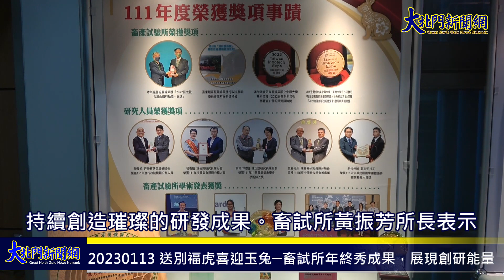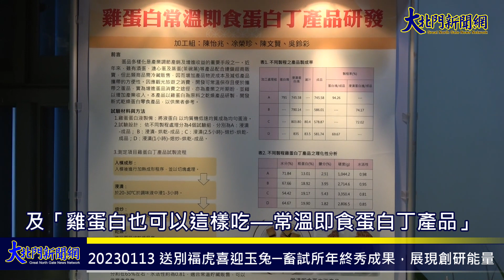20230113 送別福虎喜迎玉兔─畜試所年終秀成果，展現創研能量—大北門新聞網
送別福虎喜迎玉兔─畜試所年終秀成果，展現創研能量
行政院農業委員會畜產試驗所 (以下簡稱畜試所) 於1月13日舉辦年終記者會，展示畜試所去年一年的研究成果。畜試所黃振芳所長表示，這一年來，面對疫情形勢及農業大環境之瞬息萬變，畜試所的科研工作並未因此停頓，研究同仁展現高度韌性與團隊精神，持續創造璀璨的研發成果。在環境保護、畜牧永續發展與服務、科研創新、國際認證品質及研發成果等方面皆展現良好成績，於團體、研究人員及學術發表獲獎總共達15個獎項之多，並有4項實驗動物場域通過國際認證續評、2個實驗室獲得TAF認證展延，研發專利獲證4件、技術移轉30件及創新育成中心進駐業者共19家。
在畜試所年終記者會上，以「鬥雞新品系-花畜鬥雞」、「耐淹水牧草新品種-狼尾草台畜草九號」及「雞蛋白也可以這樣吃—常溫即食蛋白丁產品」為主題進行專題介紹。
李雁鈴助理研究員說明畜試所花蓮場新品系花畜鬥雞的選育過程、特性及應用，花畜鬥雞於111年8月經農委會審定通過命名，保留鬥雞特有之特徵與特性，其公雞可作為公系種雞，供生產優質鬥雞母，鬥雞母肉質鮮美，燉煮之雞湯，湯清味甜不油膩；烤雞則有雞皮脆及雞肉Q的特性；母雞可以種用或肉用，極具經濟價值。
李姿蓉副研究員分享耐淹水牧草新品種「狼尾草台畜草九號」，本新品種再生4週後遇連續降雨淹水，亦不影響採收時之產量與品質，可以延長採收期至12週，能因應氣候變遷，並有抗倒伏、營養品質佳、產量高、老化緩和耐病蟲害等優良特性，適合作為草食動物的飼糧，推廣給草農及酪農戶選用。
陳怡兆副研究員說明以雞蛋白為原料之乾燥產品研製，液體蛋因其方便性及減低污染性，被廣泛使用，惟在產銷中常有過剩現象，有鑑於此，畜試所開發可常溫保存且便於攜帶之雞蛋白丁產品，讓蛋白質資源能充分利用、增進蛋品消費之途徑，提升產業效益。
畜試所黃振芳所長表示，體認產業結構與國際化之客觀情勢，將科學轉化成實用技術，引領、輔助產業成長為畜試所的職責，本所研究人員在各領域的優秀表現，受各界肯定，勉勵同仁再接再厲，發揮所長，新的一年也會用最大的熱忱與專業，持續為畜牧產業努力。